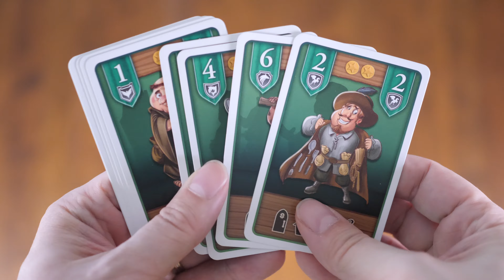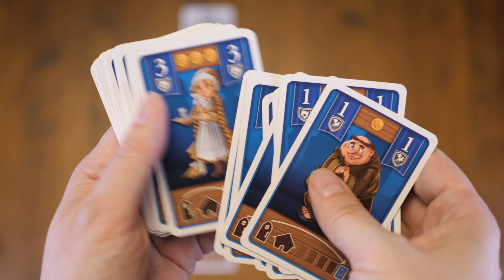Overbooking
Overbooking, Lautapelit.fi 2023